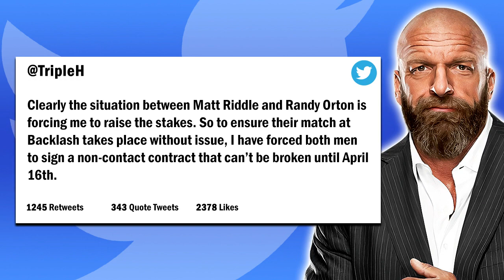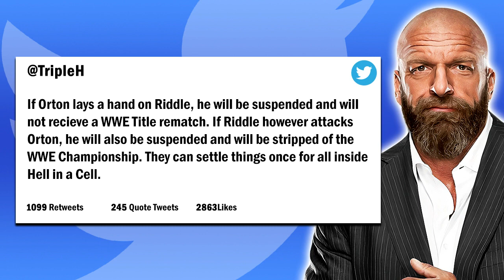HOSS Fight! _ WWE 2K23 Universe Mode _ Episode 3#viral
HOSS Fight! _ WWE 2K23 Universe Mode _ Episode 3#viral shortvideos trendingshorts# shortvideos